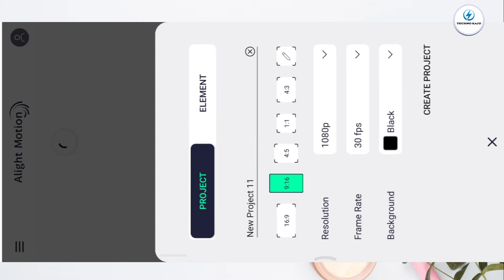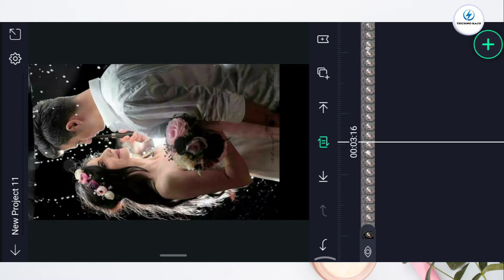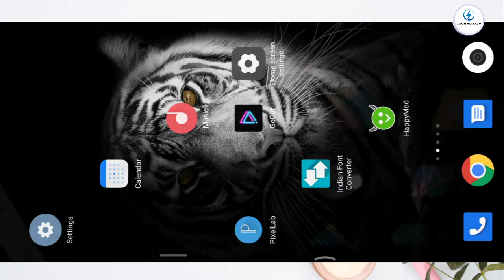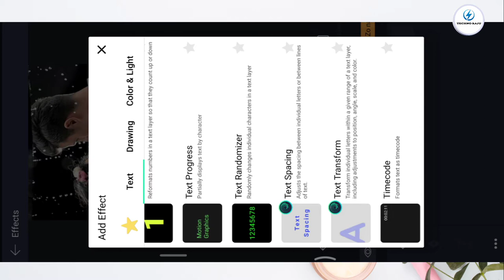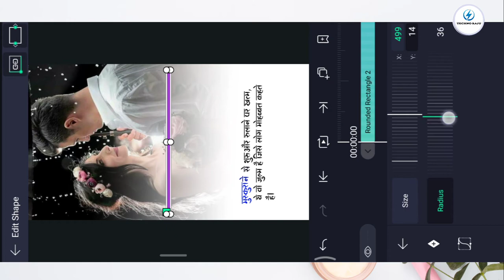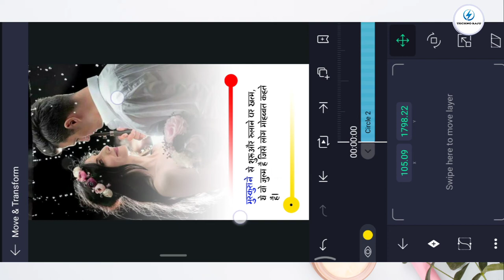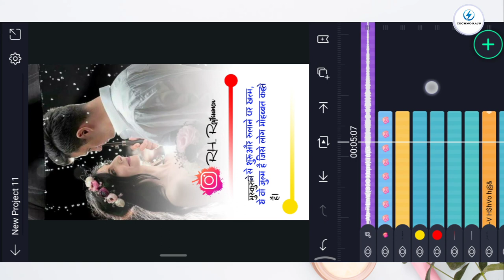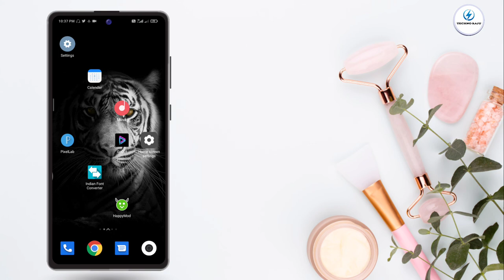colour typing texts quotes Reels video editing Hw to write shayari on Reels Video Shayri Reels edit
About video :-dosto es video mai aapko batane bala hu ki,colour typing texts quotes Reels video editing Hw to write shayari on Reels Video Shayri Reels edit